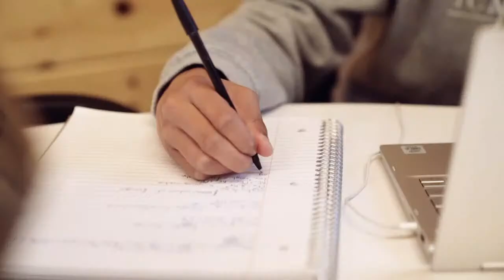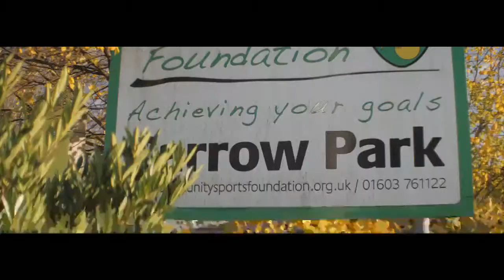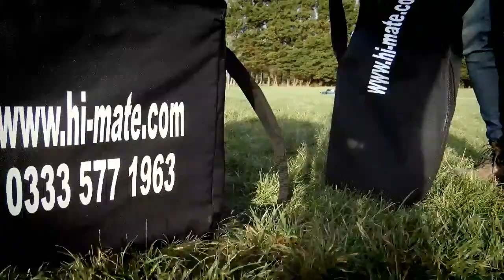LIVE FOOTBALL: CD Medina Lauxa v CD Almunecar City | Primera Andaluza (Granada)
LIVE STREAM: CD Medina Lauxa v CD Almunecar City : CD Almunecar City will be taking on CD Medina Lauxa at Medina Lauxa Municipal Stadium, Loja.

CD Almuñecar City return to league action, with a 75-mile trip to face CD Medina Lauxa in Primera Andaluza (Granada).

Juan Carlos Añon's men have picked up 26 points from their first 17 games of the league campaign - with seven wins, five draws and five defeats.

Goalkeeper Gabriel Mendoza revealed he is focused ahead of CD Almuñecar City’s "important" meeting with CD Medina Lauxa this afternoon.

After the league split following the commencement of the first half of the season, CDAC currently sit top of Grupo de Descenso - having begun with a 2-2 draw last weekend.

Juan Carlos Añon’s side were two goals up after a brilliant first-half display, in which Juanlu and Yohan Le Bourhis scored at the Estádio Municipal Francisco Bonet.

Atlético La Zubia pulled a goal back four minutes after half-time, and went on to score a dramatic late equaliser to deny CDAC all three points.

Moving into Game Day 2, CDAC will be on the road for the first time since the league split, facing the team one point behind them in the league table.

“We know that the game is very important for the team and for club because we need to be pushing and winning for the supporters,” Mendoza said.

“It’s really important for us in the league and it’s motivation for every one of us, from the players to the staff, to be winning.

“We want to play good in every game and get clear from the bottom as soon as possible. If we take our chances and play well, I am sure we will.”

MATCH INFO

CD Medina Lauxa v CD Almunecar City

⏱ 18:30 Kick-Off (GMT +1)

🏆 Primera Andaluza (Granada)

📍 Medina Lauxa Municipal Stadium, Loja

FC Malaga City Academy is an elite international football academy based in Almuñecar City, Spain - with players from 40+ countries aged between 14 to 23 years old.